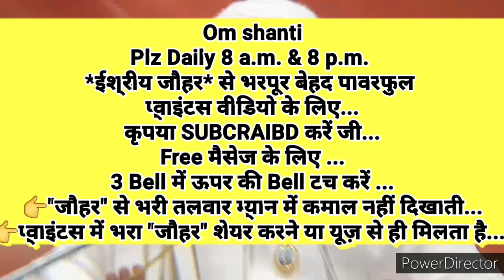घर-ग्रहस्थ में रहते ९०दिन में 🇲🇰ईश्वरीय योगाभ्यास🇲🇰 द्वारा 👉किसी से भी मदद न लेनी वाली स्थिति बनाना.